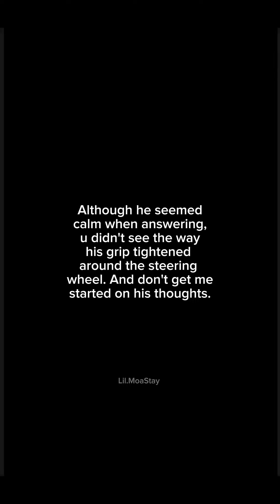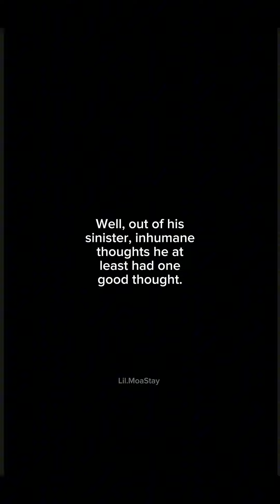Obsessed {Hyunjinff} pt. 53